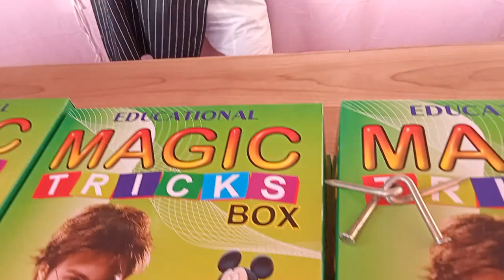Aligarh Exhibition : Magic toys shop